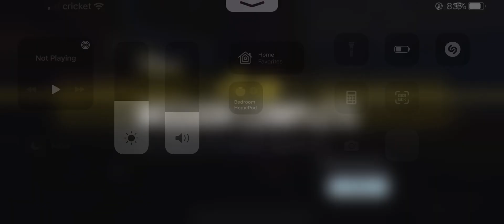BR win 2-20-2022🧛🏻‍♀️